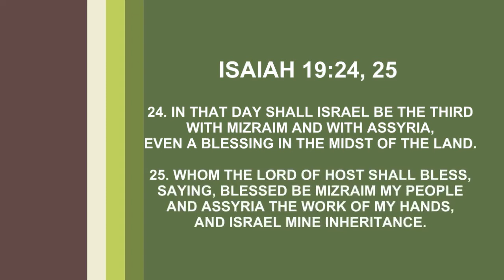THE VACCINE TO CURE CORONAVIRUS WILL NOT WORK,,,,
THE MESSIAH REVEALED WHAT GOES INTO THE BUILDING OF THE 3RD TEMPLE AND, WHY GOD CHOOSE GHANA"
THE MESSIAH HAS SPOKEN,. THE VACCINE TO CURE CORONAVIRUS WILL NOT WORK,,,,